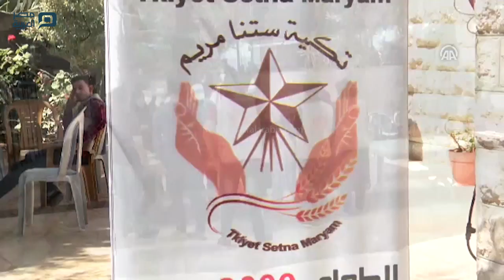مصر العربية | تكية "ستنا مريم".. وجه التكافل الإسلامي المسيحي في بيت لحم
كخلية النحل، يعمل متطوعون فلسطينيون مسلمون ومسيحيون، في تكية "ستنا مريم" في مدينة بيت لحم جنوبي الضفة الغربية، لتقديم وجبات طازجة لعائلات محتاجة، خلال شهر رمضان.